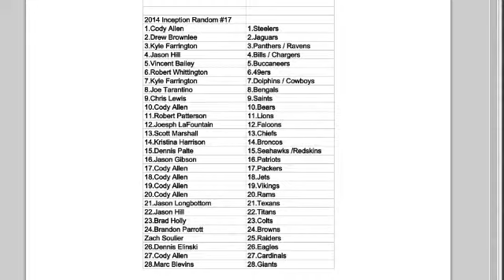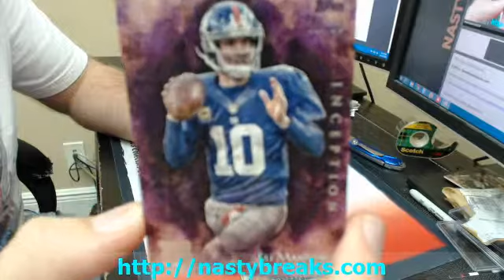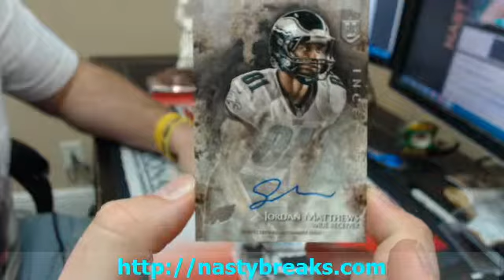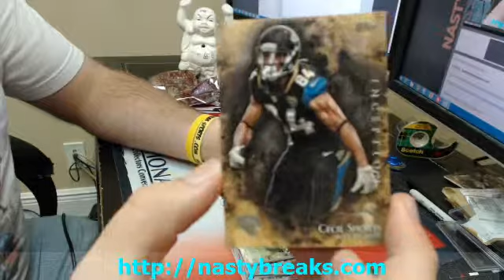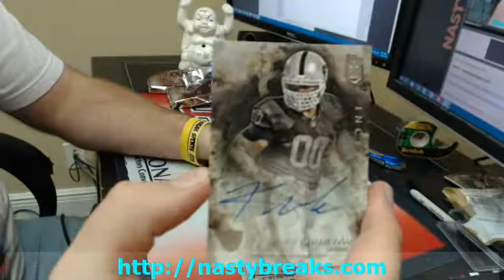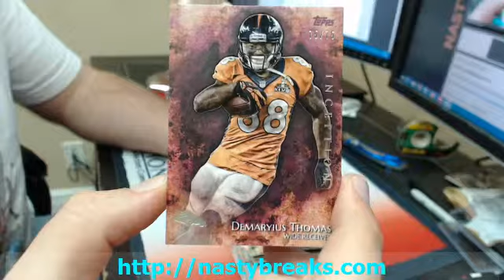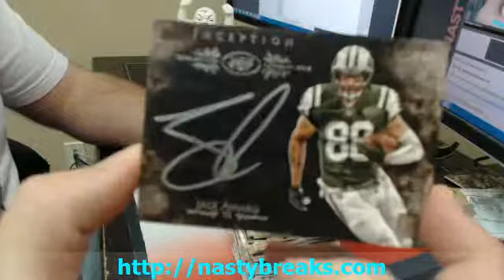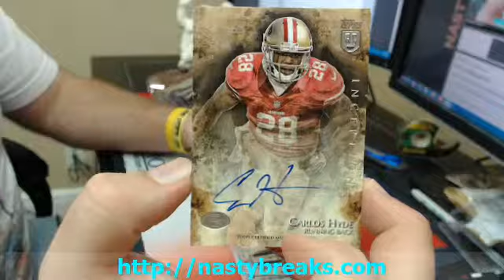2014 Inception Random FB #17